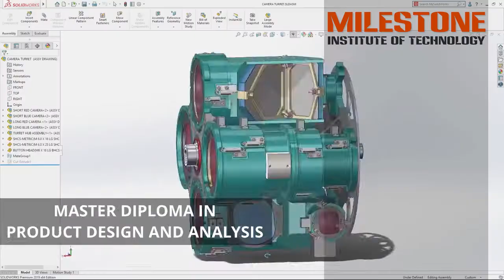MASTER DIPLOMA IN PRODUCT DESIGN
Master Diploma in Product Design Course contain Design, Solid modeling and Analysis software. MIT provide 100% Job Guarantee on this course.
Software includes
1) A/C
2) Solidworks
3) Nx / Catia / Creo / Inventor / Revit MEP
4) Ansys
5) Industrial Project
6) Interview Preparation
7) Written Test